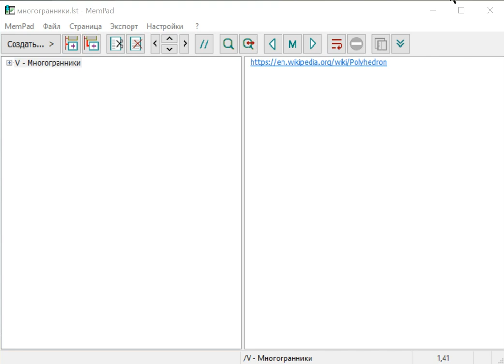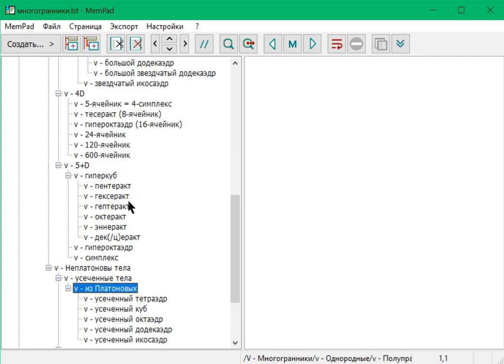Solids Polytypes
АБАЖАЮ КЛАССИФИЦИРОВАТЬ!!)))

Когда-то, где-то год назад, я натолкнулся на страшную табличку на Вики с многогранниками. Когда я подошел к одному из "станционных смотрителей" на игротеке в Менделеево (где регулярно участвую) с вопросом о том, знает ли кто-то классификацию многогранников и может ли её объяснить, незамедлительно получил ответ

-Ну в интернете все есть, все уже украдено и посчитано за нас...

А-ля "бумага все стерпит, что захочешь считать отрицательной мерностью - то и будет, ты хозяин барин".

Вот тут (к концу поста) о том, почему я считаю такой подход недопустимым:

Так вот мне хотелось скорее загрузить эту базу в голову, как кунг-фу к Нео))

И что бы вы думали?)) Прошло чуть меньше года, и я состряпал вот такую иерархию многогранников! 2 файла по ссылке выше открываются вот этой прогой:

Я не учел невыпуклых неплатоновых трехмерных звездчатых многогранников, так как запутался, но там есть масса всего интересного и полезного к изучению)

ы: к слову, у меня есть знакомый, который живет на 3К/мес (по крайней мере, так говорит) и утверждает, что знает всю математику вплоть до XIX века.

Что ты на такое скажешь Милон Йяск?))